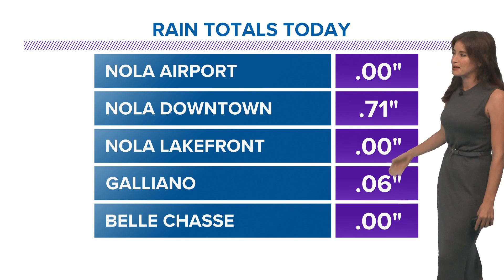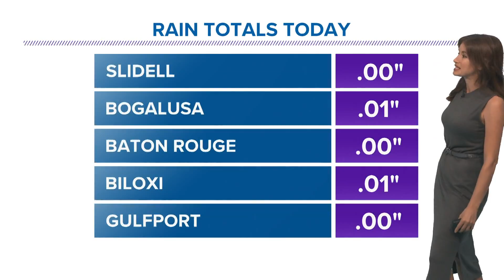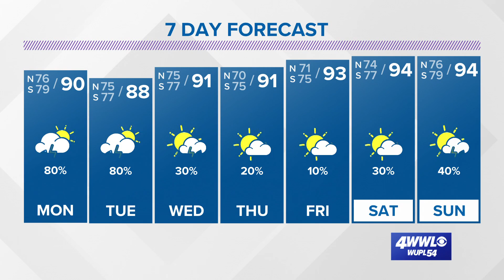It turns rainy and less hot Monday ahead of a "cold" front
Meteorologist Alexandra Cranford has the forecast at 5:30 p.m. Sunday, August 1, 2021.